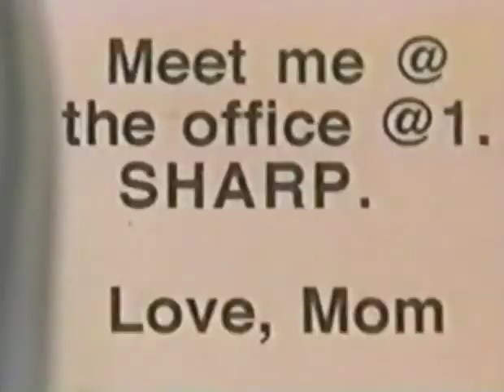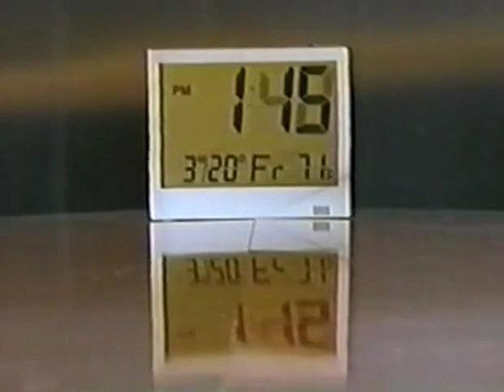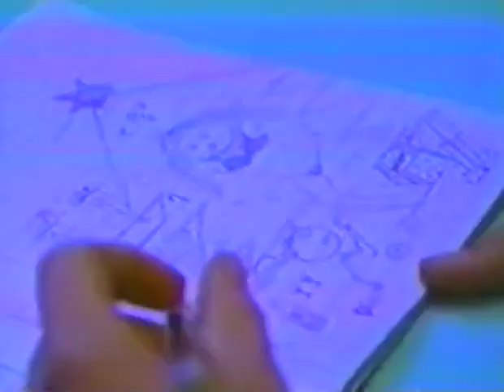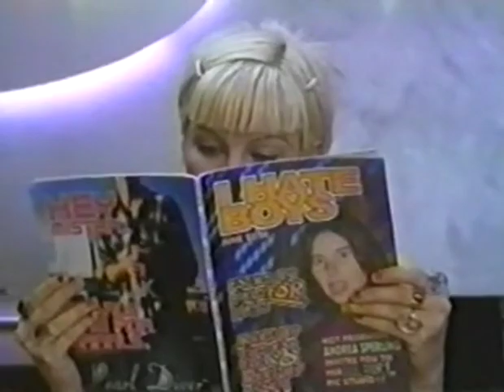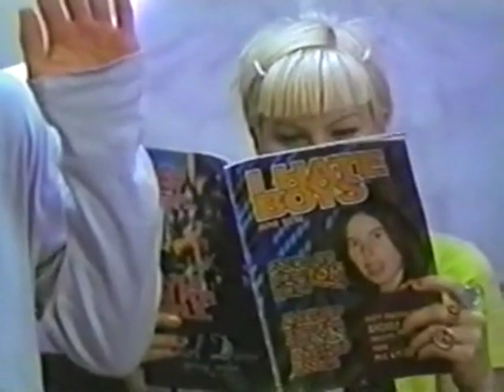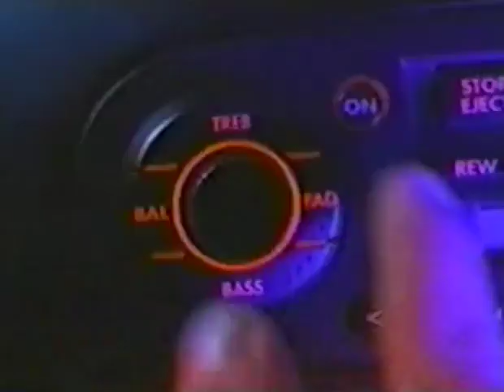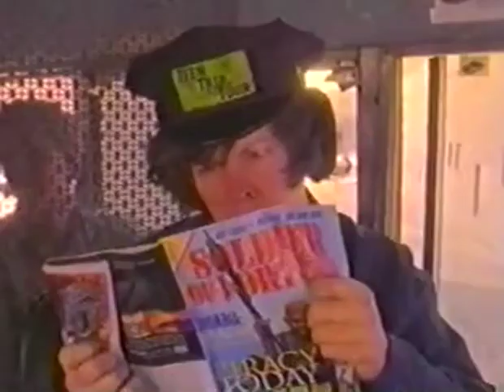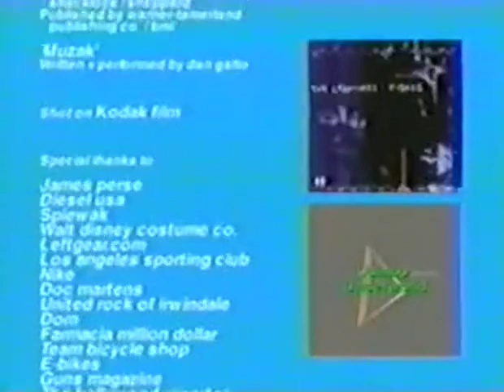This Is How The World Ends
Surreal teen drama pilot for MTV. Written and directed by Gregg Araki. At the last minute, MTV cut the budget in half, forcing Gregg to water down many of his ideas. Additionally, tv's content restrictions resulted in a very noticeable change in style from most of Araki's work (where's the creative swearing?). Still, a fun little show that's so 90s it hurts. Would like to see where this would go (likely nowhere).